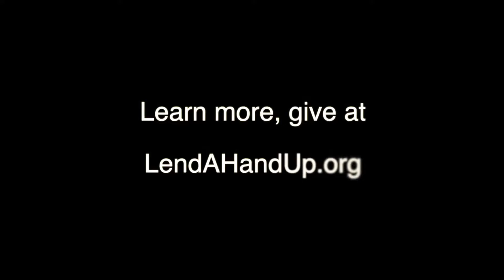Fargo Shooting victim update; Groundbreaking for WF Fire & Candidate responds to “extremist” comment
News you need, when you need it…
Each weeknight, WDAY News First reporter Tom Tucker delivers that day’s headlines and stories impacting you.
Top Headlines: New information tonight in the Fargo restaurant shooting .. that left a young mother and her son in critical condition - A groundbreaking in the West Fargo for the city's brand new fire headquarters - and a candidate for the Fargo School Board responds after a local writer calls her an extremist.

Closer Look:  A new official at the ACLU of North Dakota says he wants to work to help the constitutional rights of all North Dakotans.

One on One: A Fargo school board candidate responds after being called an “extremist” by a local editorial writer.